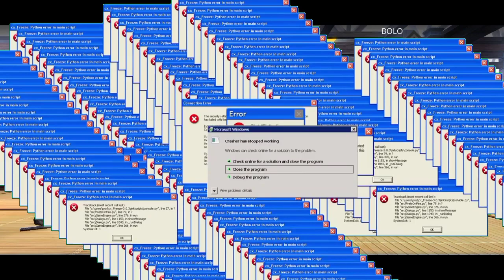shadow fight 3 beta test | bolo.exe!!!!!!